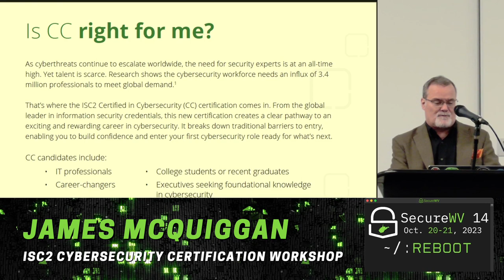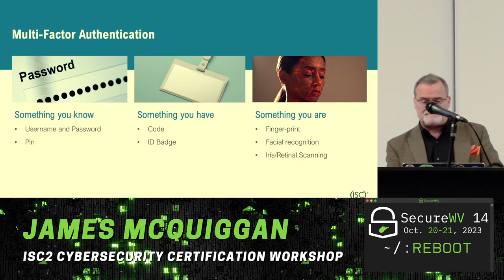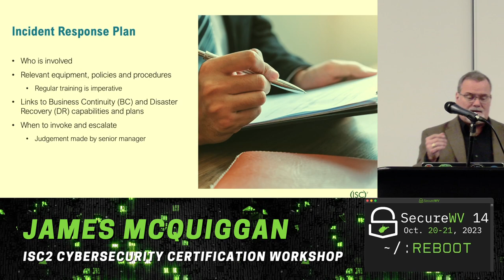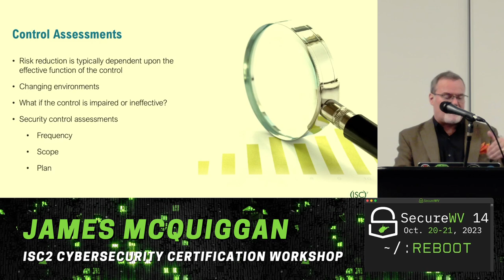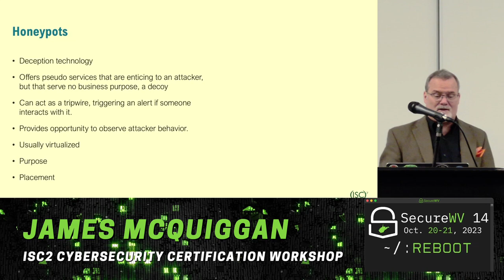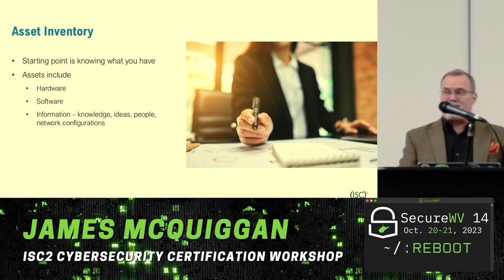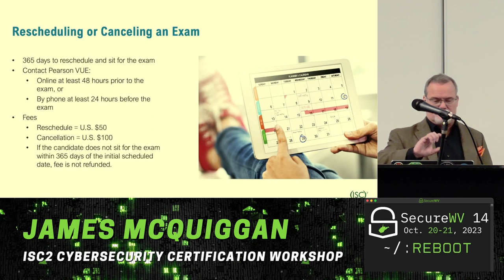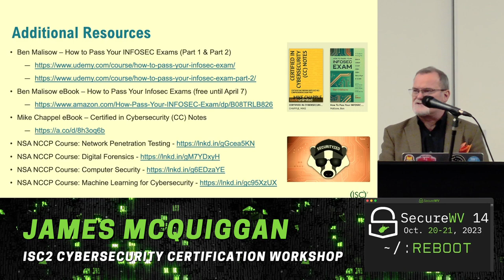James Mcquiggan ISC2 CyberSecurity Certification Workshop